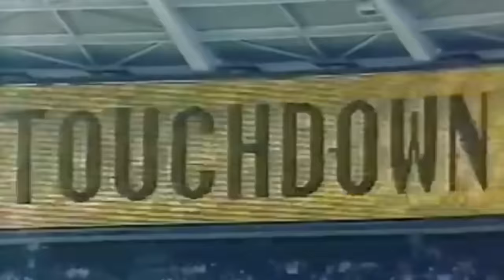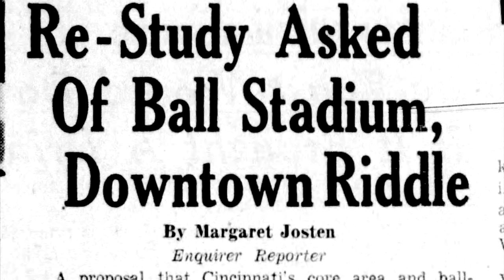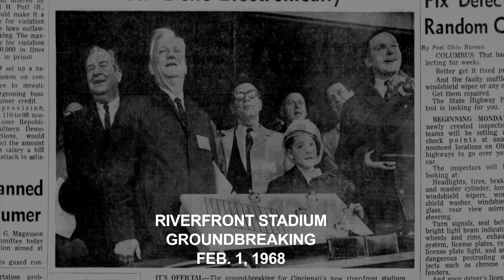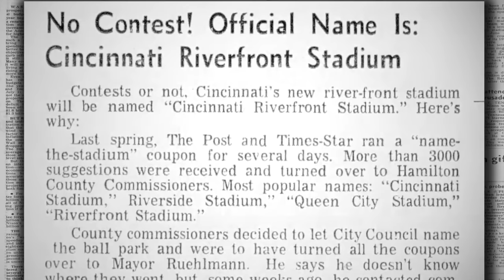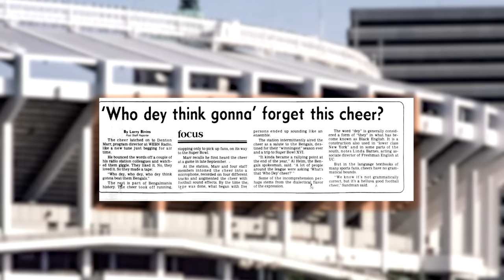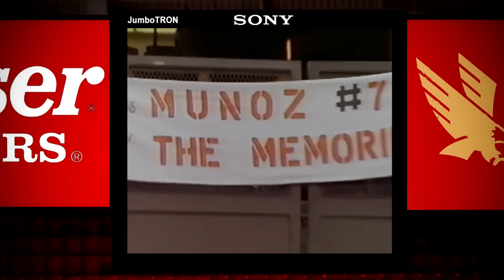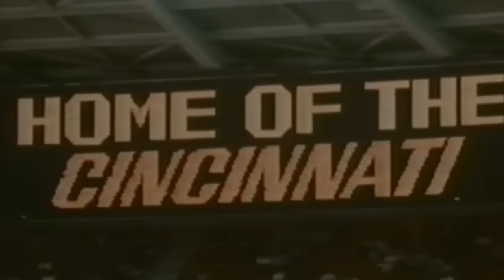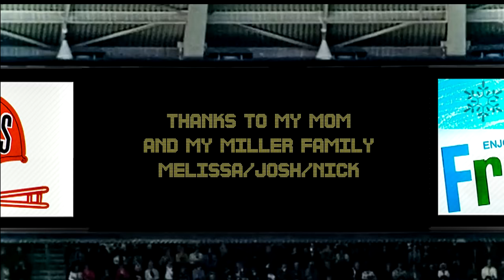Riverfront Remembered: The Jungle - A Film By Cam Miller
Riverfront Remembered: The Jungle. A Film by Cam Miller tells the story of the Cincinnati Bengals home stadium for 30 seasons. This film is the sequel to the award winning 2022 Reds Riverfront Remembered film. In 2002, Riverfront Stadium was demolished. But her history lives on.  Let us take a look back to the days when the Roman Colosseum-esque Riverfront Stadium housed modern day gladiators along the Ohio River in an arena designed not for fashion, but for function. She was dubbed The Jungle, and when she roared, there was no stadium in the NFL quite like it.